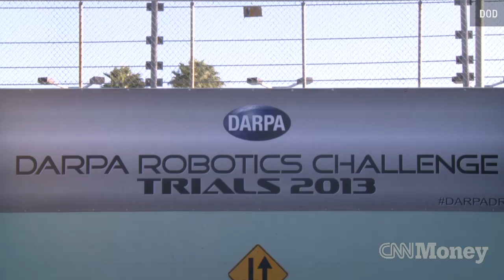Robots still have a lot to learn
At a recent robotics challenge in Miami, it was clear that robot development is still working on the most basic of functions.